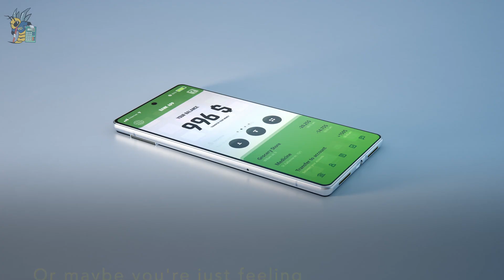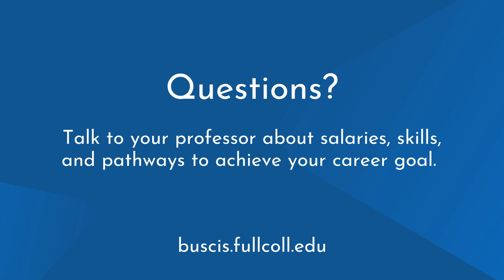ACCOUNTING: Discover Your Future - Declare Your Major Today at Fullerton College!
Feeling unsure about your career path? It’s perfectly normal! Whether you’re undecided or exploring your options, we’re here to help transform uncertainty into opportunity. In this video, we dive into the rewarding world of Accounting, where precision and financial expertise come together to build successful careers.

Explore our diverse Accounting programs, including certificates in Entry-Level Accounting, Cost Accounting, Advanced Bookkeeping, and more. Whether you aim to specialize in taxation, payroll, or small business bookkeeping, your future in accounting awaits—embrace the possibilities and start balancing the books today!

Discover more about the School of BUSINESS of Fullerton College